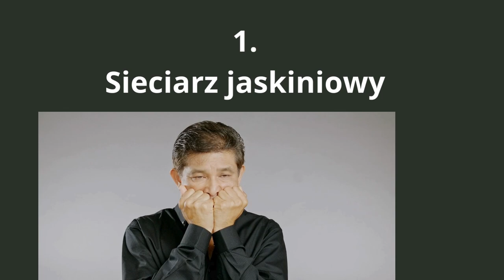Mroczna prawda o polskich pająkach